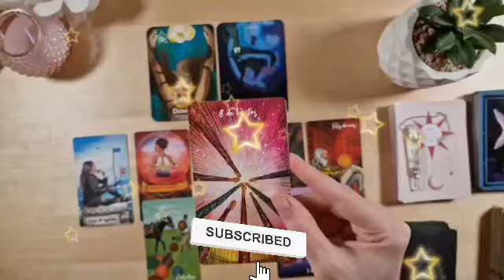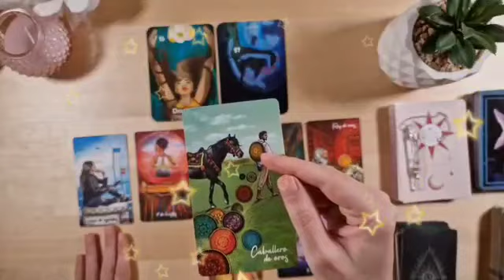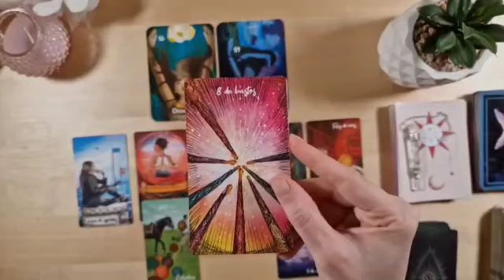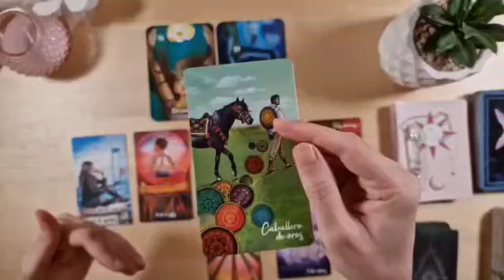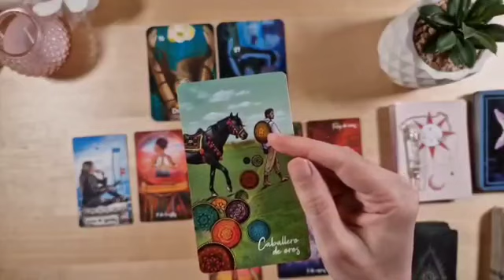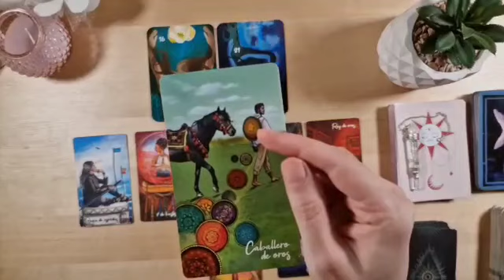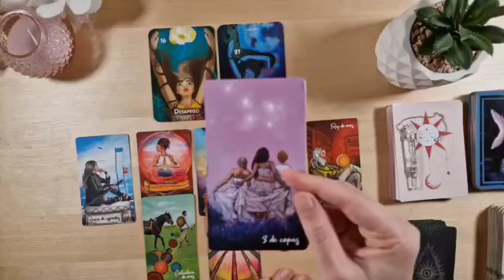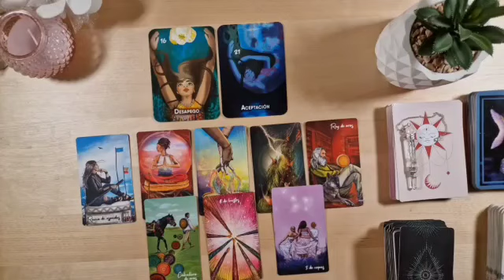برج الميزان ♎ عداله يحققها لك الله🤲بعد ظلم الشريك لك يا ميزان💔😔